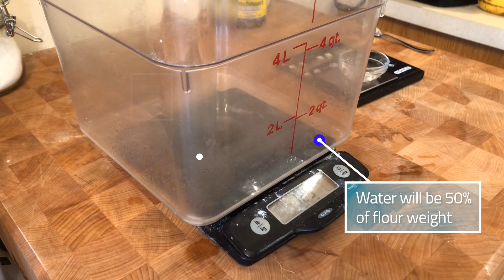Making Biga (Part 1)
I use biga in most of my doughs. It’s a preferment and helps create a light and airy dough using just a tiny amount of commercial yeast.  Using less yeast and a longer rise time lends to a more digestible dough.